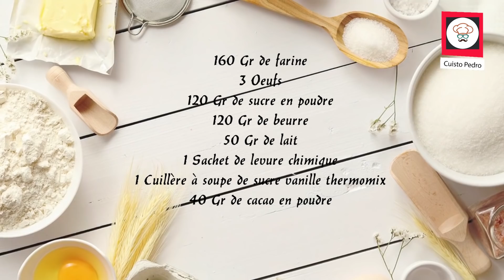Recette Thermomix savane au varoma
Voici une recette au thermomix tm5 du savane vanille chocolat super bliffante.

INGREDIENTS

160 Gr de farine
3 Oeufs
120 Gr de sucre en poudre
120 Gr de beurre
50 Gr de lait
1 Sachet de levure chimique
1 Cuillère à soupe de sucre vanille thermomix
40 Gr de cacao en poudre

Toutes mes vidéos sont ici organisées par thème. Ainsi vous allez pouvoir découvrir toutes mes recettes dont les thèmes sont diverses et variés comme des Recettes Thermomix ou je réalise des recettes que j'adapte ou des recettes que je chine deci delà. Je réalise aussi des vidéos avec des ustensiles et outils de cuisine de la marque Tupperware car en tant que passionné par l'univers de la gastronomie et des astuces culinaires, j'ai été conseillé pendant 1 an pour cette marque que j'adore.

Toutes mes recettes que vous découvrez sur la chaîne youtube sont aussi sur mon site web. Venez faire un tour sur mon site web.

Un liens vers mes recettes que je fait sont aussi sur Twitter. Je partage aussi des moments de ma vie privé. Venez échanger avec moi.

Mes vidéos sont aussi sur cette page et je fait parfois des lives qui me permettent d'échanger en direct avec mes fans. C'est vraiment sympa de se rencontrer sur ce réseau

Sur Pinterest sont exclusivement posté des photos de mes recettes ainsi que des photos de moments ou je partage les résultat de mes créations.

Envoyez moi vos photos de recettes de cuisine sur facebook ou twitter.

Merci à mes fans de me suivre chaque semaine. Vos commentaires sur mes recettes me font super plaisir. J'essai des répondre le plus rapidement possible, alors n'hésitez pas à me demander des conseils.

Partagez avec vous mes procure vraiment du plaisir, j'ai vraiment l'impression que ce que je fait est utile et vous fait découvrir de nouveaux horizons, alors faites comme moi partagez ce que je partage.